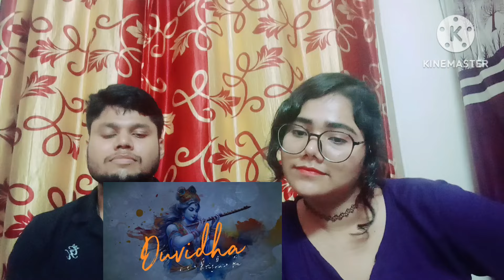Indian Reaction to DUVIDHA | Hindi Rap Song | By LUCKE 😌😍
Love And Enjoy!